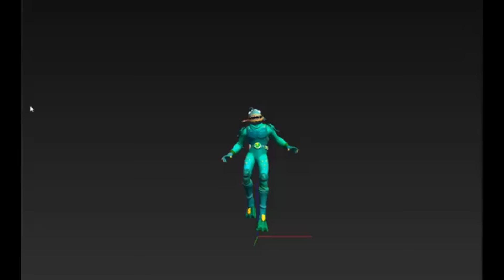NUEVOS DESAFIOS OCULTOS de ALIENS en FORTNITE 😱👽 NUEVA ACTUALIZACION de FORTNITE 16.50 🔥